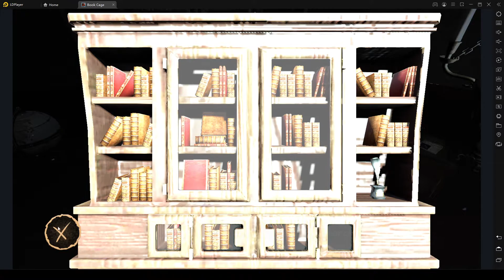Book Cage ОБЗОР Головоломка Головомойка без подсказок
Book Cage: Escape Game — это головоломка, где нам нужно выбраться из мистической книги. Для этого предстоит переключаться между светом и тьмой (что-то подобное мы уже видели в Unmaze, только там это вывели на новый уровень). По локациям можно свободно перемещаться в поисках интерактивных предметов. Они не подсвечиваются, только появляется кнопка взаимодействия, когда к ним подходишь. Мы будем восстанавливать письма, проводить свет, смотреть на глобус и молиться на подсказки.